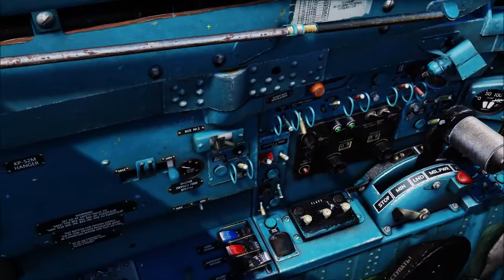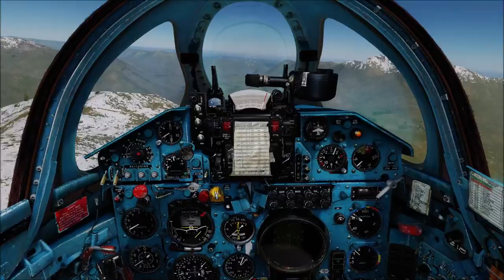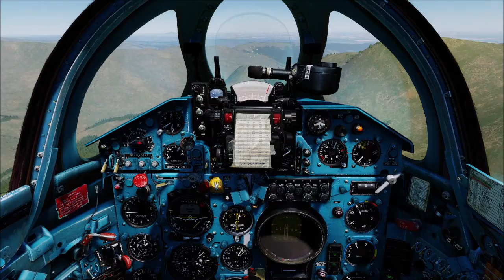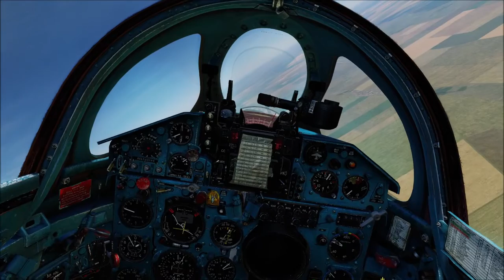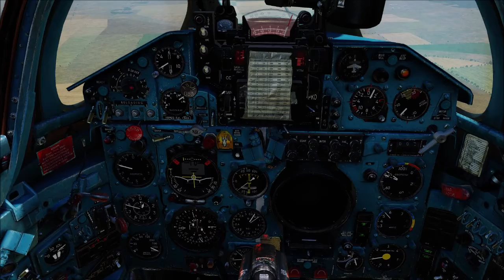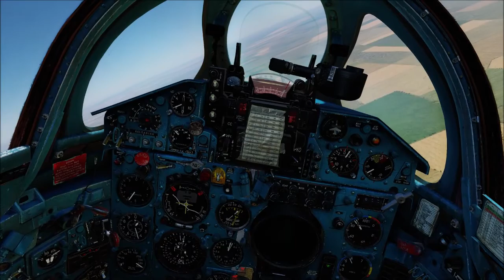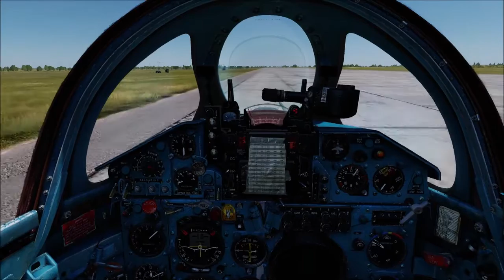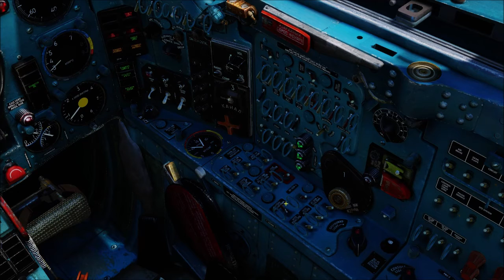Mig21bis Boyz Toyz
DCS Mig21bis, learning how to fly it... :)